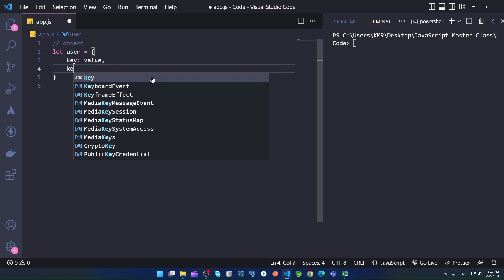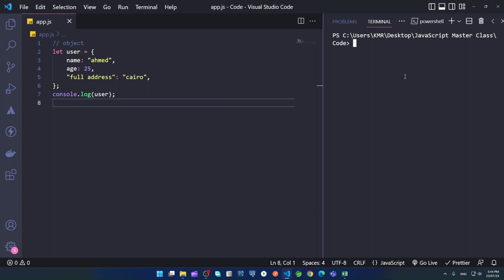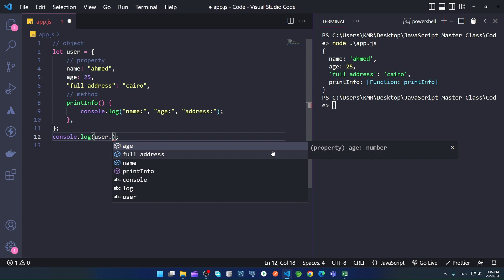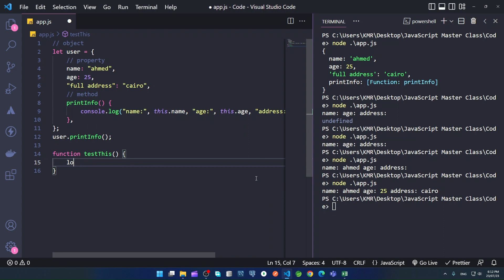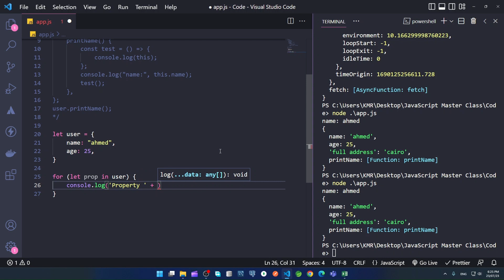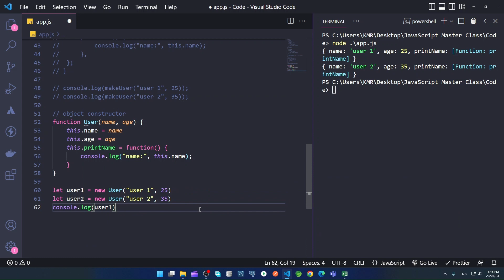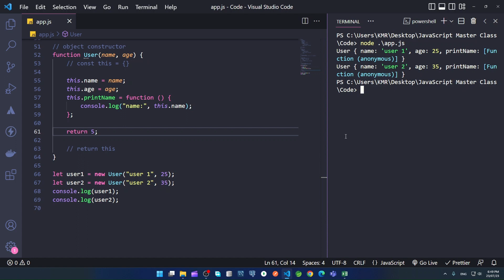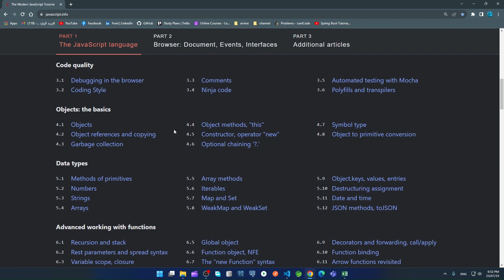[Arabic] JS Master #8- Objects basics أساسيات الكائنات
javascript,
learning javascript,
javascript course,
js,
js course,
nodejs,
node.js,
node js,
typescript,
جافاسكربت,
كورس جافا سكربت,
تعلم جافا سكربت,
javascript programming,
frontend development,
جافا سكربت,
kmr,
kmr script,
programming,
problem solving,